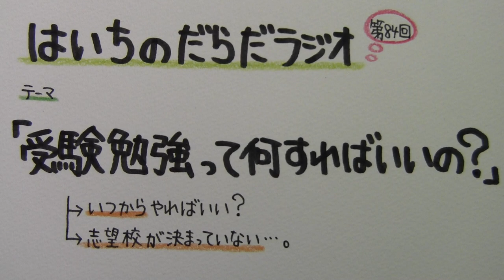【はいちのだらだラジオ】 第８４回－受験勉強って何すればいいの？